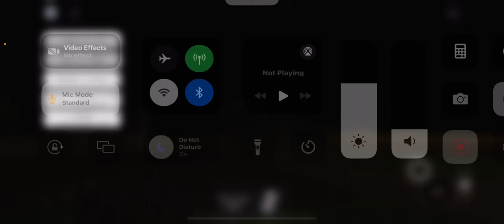UP 6678 Leads Crude Oil Tanker Train With UP 7014 Trailing